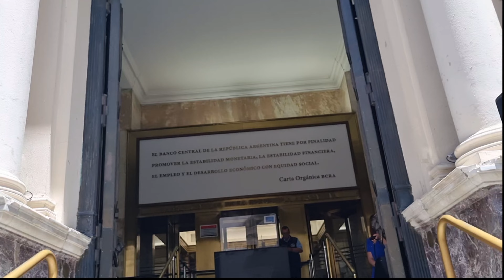Recorriendo el Microcentro de Buenos Aires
Microcentro de Buenos Aires